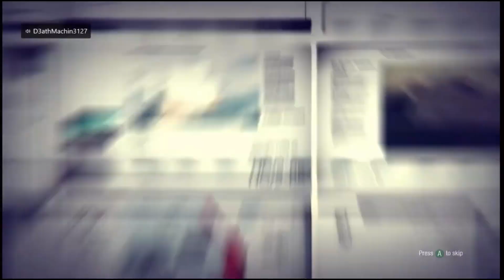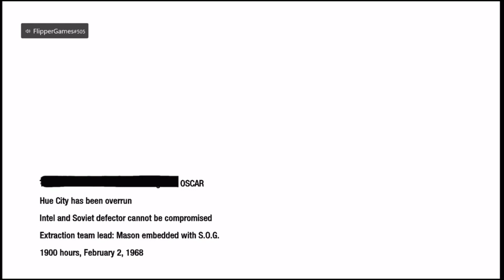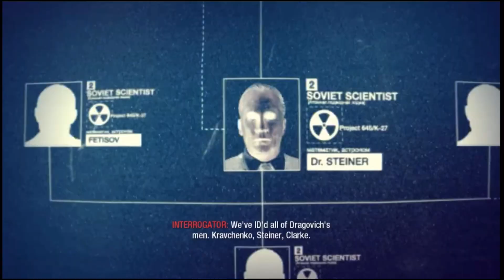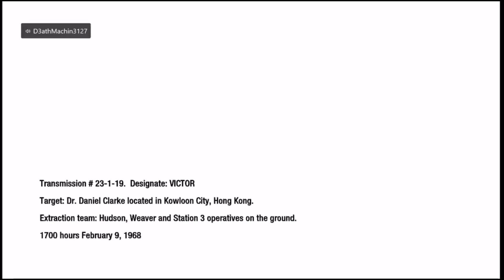YOU KNOW WHAT THE DEAL IS, TIME FOR MORE STREAM SNIPING | Call of Duty®: Black Ops {3}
Hey guys, welcome to a video/livestream.

Content Rules & Regulations:
1. Be careful and respectful to each other
2. Swearing is fine, but don't over do it or use it as an insult
3. No spamming (Common rule, Automatic timeout once I see one)
4. Don't ask to be friend with me
5. No drama talk please
6. Bots are automatically banned if we see innapropriate mesages
7. Please No RPing in the chat, as it makes a livestream like it's nothing
8. Respect all moderators (automatic timeout for going against this rule)
9. No stream sniping me or my friends just for content purposes (That is if you do anything repeatedly against others)
10. No politic discussions

Failure to comprehend these rules 3 times will suffer a timeout/ban from my YouTube channel